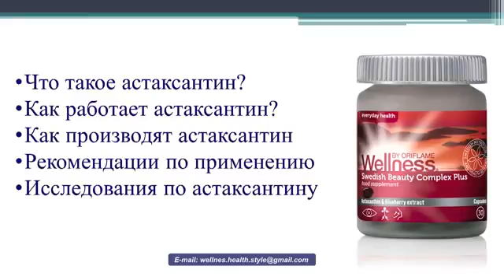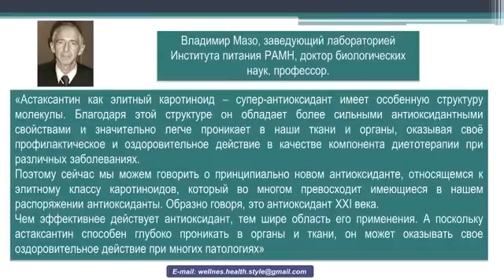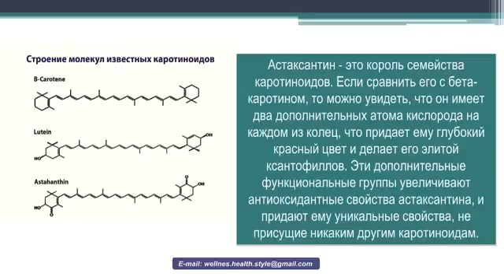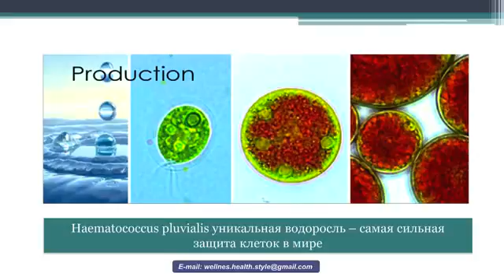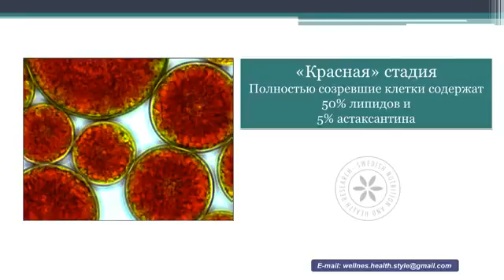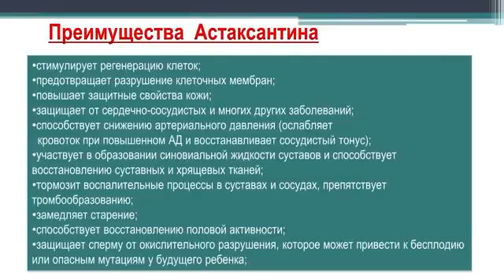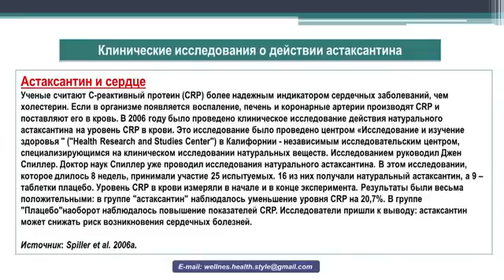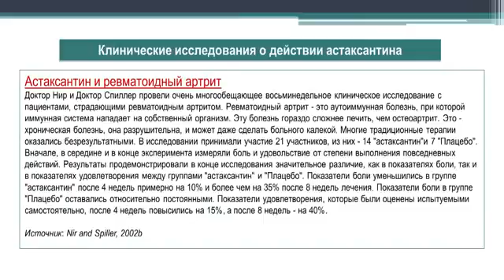Уникальные факты об Астаксантине Что такое астаксантин от Орифлэйм